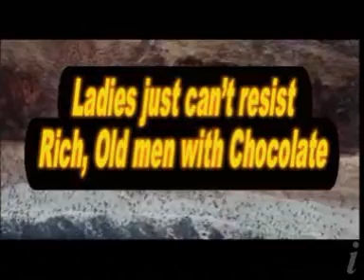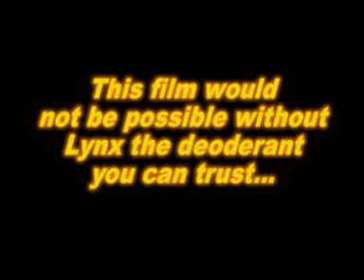dad lynx advert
lyx advert my dad enjoyed it